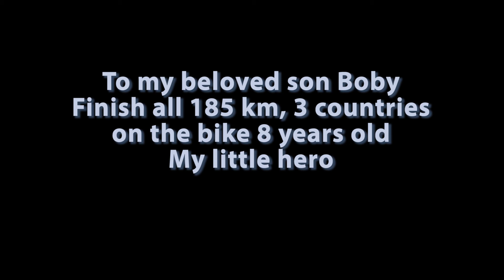Belasica tour 2018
185 km, 2 days, 3 countries.
My son Boby do all this only 8 years old, I am proud of him.